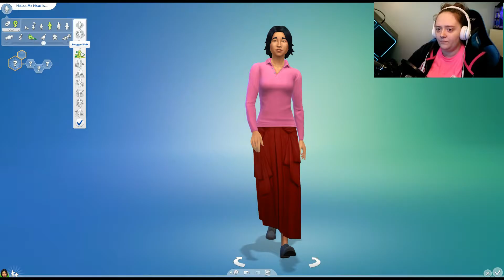Yeah sure... that looks like me? | Sims 4 #1